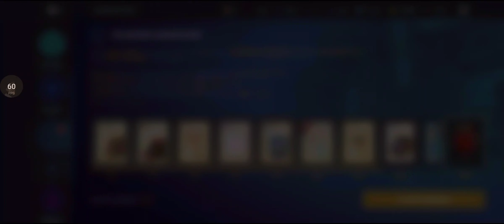Shadow fight 3 Market King of the legion legendary set is awesome